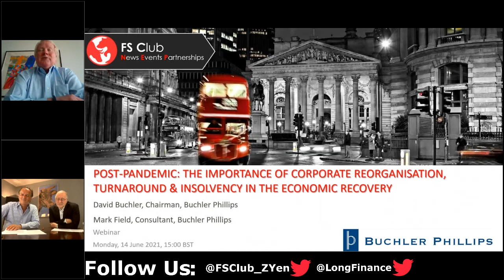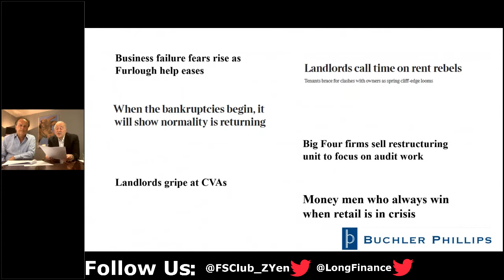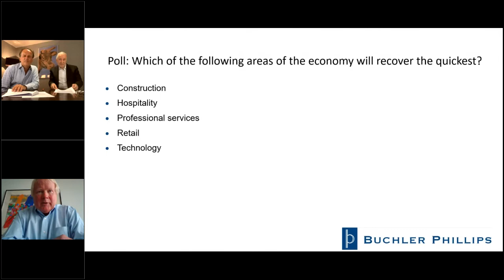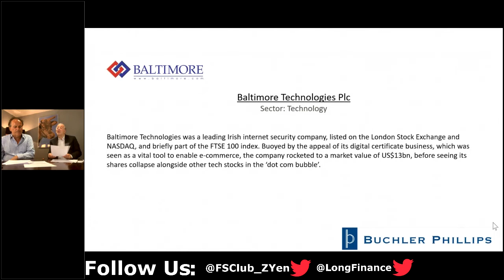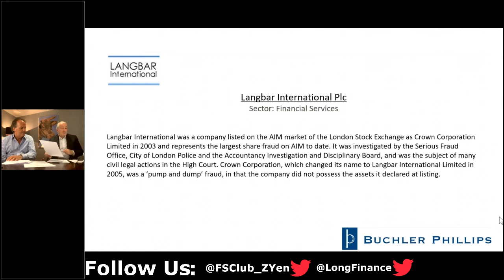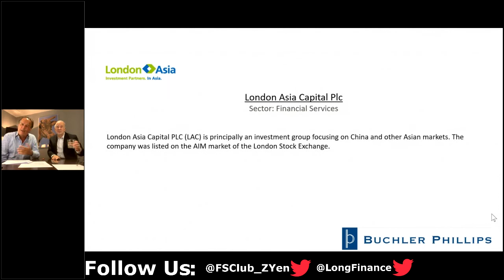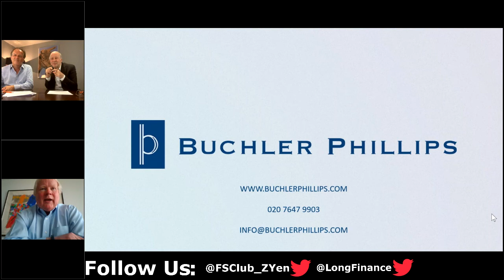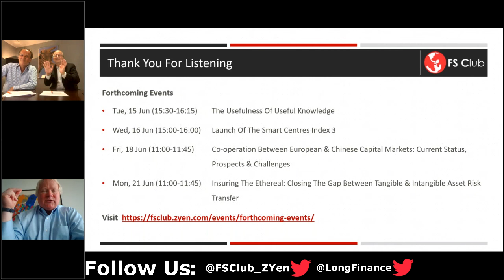David Buchler & Rt Hon. Mark Field: Post-Pandemic: The Importance Of Corporate Reorganisation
The last year has seen most of the world’s major economies adversely affected by the Covid-19 pandemic. Business has never been so badly hit in such a short space of time. Hundreds of thousands of businesses face closure, and trying to help the many affected is proving difficult for the most seasoned and robust practitioners. This webinar will focus on the importance of companies consulting professionals early and using all the tools available to ensure that businesses survive and are able to fight to see another day.

Speakers:

David Buchler, Chairman of Buchler Phillips, is a Chartered Accountant and Insolvency Practitioner, with some 35 years of experience in the ﬁeld of corporate turnaround. He was a Partner at Arthur Andersen prior to becoming a Founding Partner of Buchler Phillips, one of the UK’s leading ﬁnancial recovery and restructuring specialists, which was acquired by the Kroll Inc. Company in 1999, the world’s leading risk mitigation ﬁrm.

Until 2003, David was Chairman of Kroll for Europe and Africa. He is a former R3 President, the association of business recovery and turnaround professionals, former Vice-Chairman of Tottenham Hotspur Football Club and former Deputy Chairman of the English National Opera, as well as Producer of the London International Opera Festival from 1984 to 1993. He is currently Chairman of a number of different companies, both public and private, including Buchler Phillips, Volvere Plc, Puma VCT 13 Plc and the English National Opera Directors Emeriti.

In addition, David Buchler is a Trustee of Syracuse University and a member of the Institute of Chartered Accountants, the Insolvency Practitioners Association and the Institute for Turnaround, as well as Director of the Peres Centre for Peace.

Mark Field, who recently joined Buchler Phillips as a Consultant, is a former MP and FCO Minister who represented the prestigious central London constituency of the Cities of London and Westminster in the UK Parliament between June 2001 and November 2019. A graduate of St Edmund Hall, Oxford, he practised as a solicitor with Freshfields in the early 1990s and also set up, ran and sold two start-up businesses before embarking on a political career.

He developed an in-depth and widely recognised expertise of the City, financial and professional services at home alongside leading for the UK government’s economic diplomacy in international energy strategy, cyber security and fintech/green finance during spells on the Intelligence and Security Committee, Chairman of the Conservatives’ International office and as an FCO Minister of State for Asia and the Pacific.

Since leaving parliament he has embarked upon a portfolio career, which already includes roles as the non-executive Chairman to the Isle of Man based Capital International Bank; Chair of the Advisory Board to independent HE provider, the London School of Commerce, and Senior Advisor to the Cayman Island Government Office in London and an independent non-executive Director with AIM-listed wealth manager, Frenkel Topping where he is Chairman of the Audit Committee.